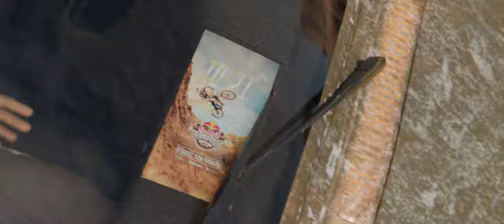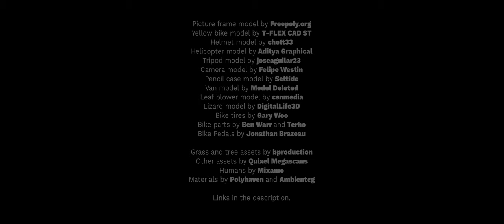RESURGE - Animated Short Film (2024) - A SunsetPrune Production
A short film that combines heartwarming nostalgia with extreme biking action. The protagonist, fueled by determination and a checklist of dreams, overcomes past failures and crashes to conquer the Red Bull Rampage. Watch the rider's redemption unfold, from the tranquil forest rides to the intense challenges of Red Bull Rampage, leading to a triumphant return and a jaw-dropping victory.

Grass and tree assets by bproduction
Other assets by Quixel Megascans
Humans by Mixamo
Materials by Polyhaven and Ambientcg